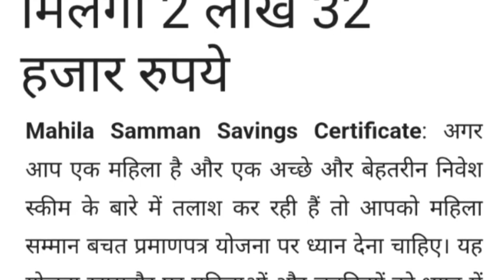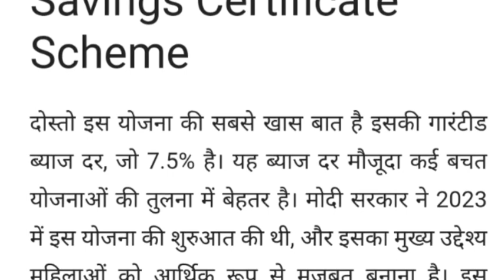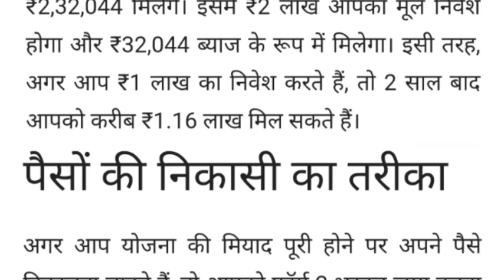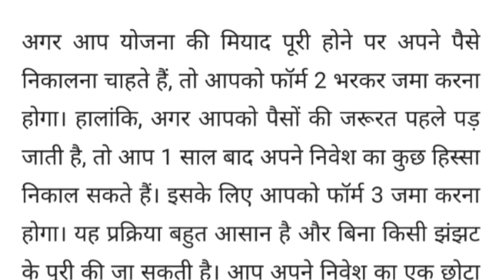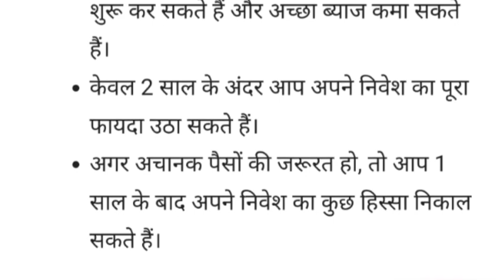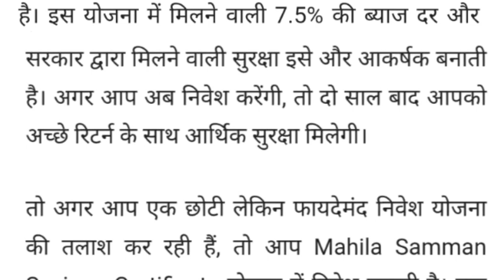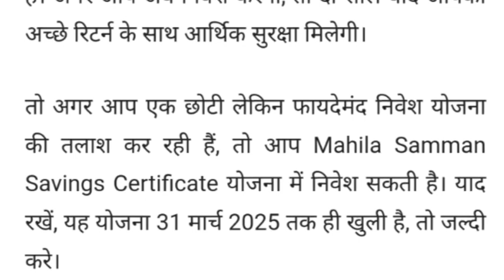Mahila Samman Savings Certificate: 5 साल में नहीं, सिर्फ 2 साल में महिलाओं को मिलेगी 2 लाख 32 हजार